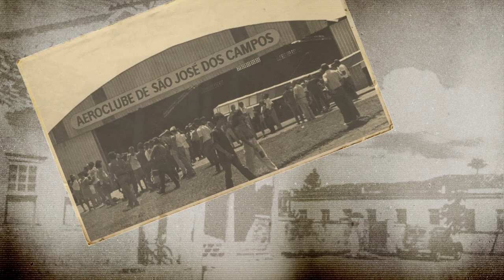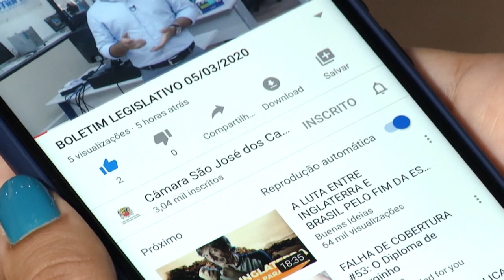MARIA HELENA LACAZ RUIZ | Histórias e Memórias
O "Histórias e Memórias"  resgata parte do passado da cidade por meio de relatos dos moradores, como Maria Helena da Silva Lacaz Ruiz, paulistana nascida em 1936. Ela veio para São José dos Campos em 1950, quando seu pai, Francisco Antônio Lacaz Neto, professor de matemática aceitou convite de Paulo Alves Pompéia para lecionar no recém-criado ITA – Instituto Tecnológico de Aeronáutica.

Ela conta que seu pai era muito querido pelos alunos e que organizou um time de futebol com os alunos do ITA. Tinha com os estudantes uma relação de amizade e os aconselhava além da sala de aula.

Também foi professor particular de Clemente, Severo e Antônio Gomes, filhos de Olivo Gomes, proprietário da Tecelagem Parahyba, tendo sido convidado para a inauguração da residência da família.